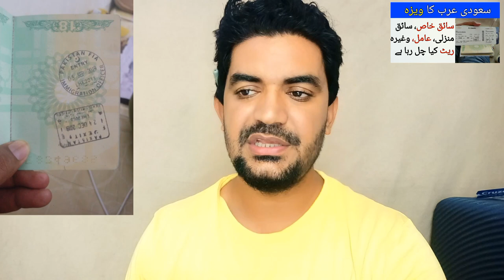Should I Get A Saudi Visa or Not and What are The Current Visa Rates? | Saudi Arabia Ka Visa,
Saudi Arabia Latest Update News today in Urdu and Hindi, Saudi News in Urdu, Today News in Saudi Arabia, Should I Get A Saudi Visa or Not and What are The Current Visa Rates? | Saudi Arabia Ka Visa, What is the Current Rate of Saudi Visas in Pakistan?, Saudi Arab ka Visa kitne ka milta hai,